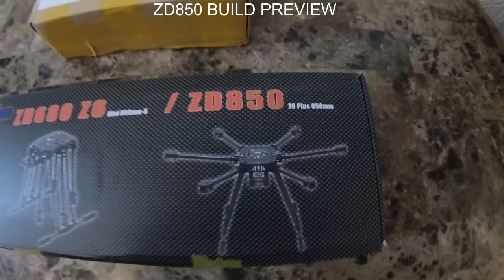ZD850 Build Preview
ZD850, 850mm Hexachopter.